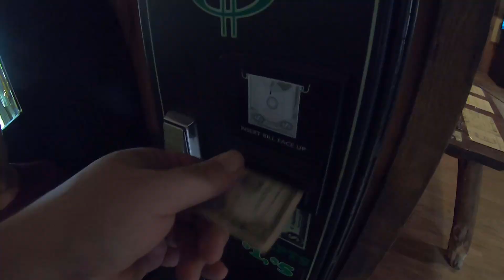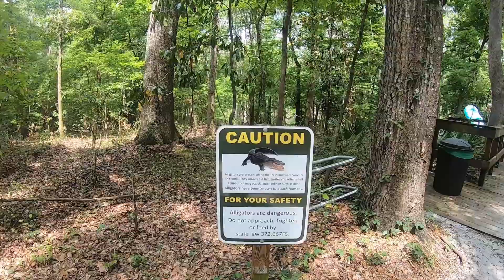Ichetucknee Springs Campground | Fort White Florida Camping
Ichetucknee Springs Campground and Tubing in the springs state park.

This was the first of many trips with our new (to us) Starcraft 27BH travel trailer.  We stayed at Ichetucknee Springs Campground in Fort White Florida and spent one day tubing down the river at the state park minutes from the campground.

We had an amazing weekend and learned a lot about what we can expect with the upcoming trips we have planned.

The campground has both tent and RV camping, we stayed in site 12 which actually worked out great for us as we could pull up front and didn't have to back in the trailer (I'm still getting used to backing in and my only help is my 9 year old son) but there are plenty of sites that can accommodate larger rigs.  30 amp and water available with a dump station on site.